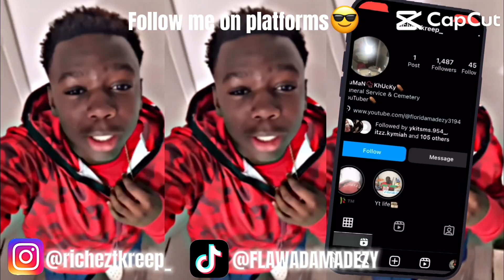GRWM: Last First Day Of Middle School !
Follow my inztagram @richeztkreep_👻